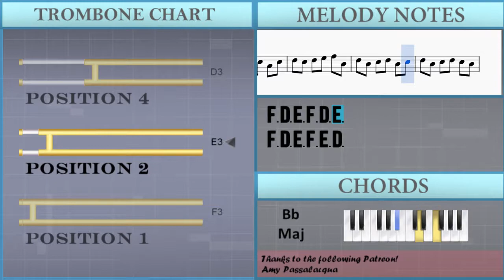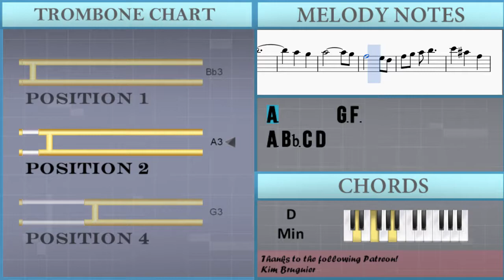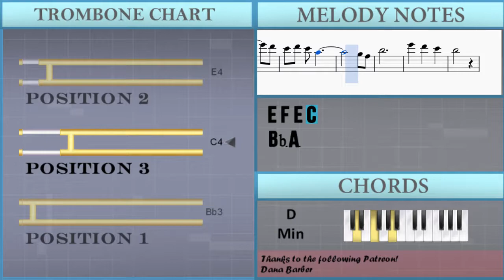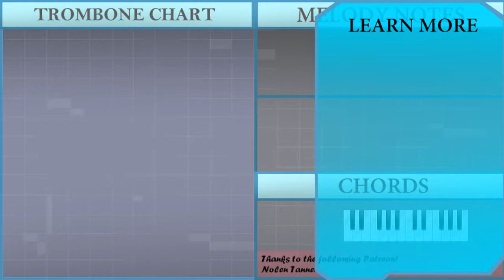How to play Lost Memory (xxxHolic) by SENS on Trombone (Tutorial)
The easiest way to learn how to play Lost Memory (xxxHolic) by SENS on the trombone. It's a trombone tutorial for Lost Memory (xxxHolic) by SENS.

EasyMusicLesson teaches you to play the your favorite instrument, through easy and simple animation so that you too can learn how to play Lost Memory (xxxHolic) by SENS on the trombone easily. A trombone tutorial with visual animation graphic.

Notes of the tutorial:
E4     F4 E4 A3
D4
C4   Bb3
C4         Bb3
E4   Db4   A3
D4
G4         F4
E4 F4 E4 C4
Bb3 A3
D4   G4
E4
F3 D3 E3 F3 D3 E3
F3 D3 E3 F3 E3 D3
E3 C3 D3 E3 C3 E3
F3 E3 F3 G3 A3 D3
F3 E3 F3 G3 A3
A3 Bb3 G3   F3
E3       C4 Bb3
F3       A3
G3       C4 Bb3
A3
D4     A3
D4
C4   Bb3
C4         Bb3
E4   Db4   A3
D4       G3
G4         F4
Bb3 A3
D4
G4   F4   E4
D4